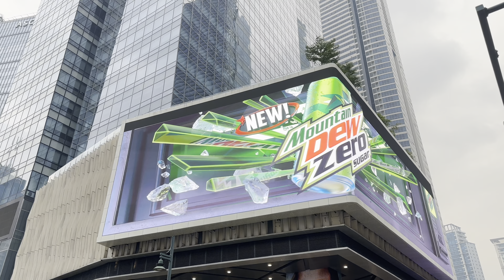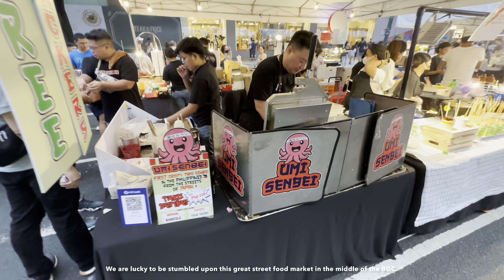🇵🇭4K One Bonifacio Global City High Street: Manila's Crown Jewel｜波尼法西奧環球城: 馬尼拉王冠上的寶石媲美上流社會新都心蛋黃區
Bonifacio Global City (also known as BGC, Global City, or The Fort) is a financial business district in Taguig, Metro Manila, Philippines. It is located 11 kilometers (6.8 mi) southeast of the capital city of Manila. The district experienced commercial growth following the sale of a 440 ha (1,100 acres) military base at Fort Bonifacio by the Bases Conversion and Development Authority (BCDA). The entire district used to be the part of the main Philippine Army camp.

It is under the administration of the city government of Taguig although the local governments of Makati and Pateros also claim jurisdiction. It is part of Taguig's barangay Fort Bonifacio; prior to the creation of the barangay in 2008, it was part of barangay Western Bicutan. It is also claimed by Makati as part of its barangays Post Proper Northside and Post Proper Southside.

On February 7, 1995, Bonifacio Land Corporation (BLC) started planning a major urban development—Bonifacio Global City. BLC made a successful bid to become BCDA's partner in the development of the district. The Ayala Corporation through Ayala Land, Inc., and Evergreen Holdings, Inc. of the Campos Group purchased a controlling stake in BLC from Metro Pacific in 2003. BCDA and the two companies now control Fort Bonifacio Development Corporation, which oversees the master planning of Bonifacio Global City.

Bonifacio High Street forms the physical core of Bonifacio Global City and is designed as a three-by-three matrix of high-tech offices and residential buildings, retail outlets and pedestrian-friendly roads and walkways. The grid design ensures a city center that is easy to navigate. 5th and 11th Avenues and 32nd and 26th Streets serve as the boundaries of the city center.

At One Bonifacio High Street, the PSE Tower, which houses the unified trading floor of the Philippine Stock Exchange, the Shangri-La at the Fort, Manila and Ascott Bonifacio Global City Manila are also located here.

The Retail Promenade which encompasses 29th Street is characterized by landscaped areas. Its design concept is centered on an east–west central access with business establishments and activity pods. It offers retail at the ground level and offices at the second floor. The City Square Blocks feature landscaped areas and parks.

Track 30th, an urban park, is located on one side of the High Street. Its amenities include a jogging path and several fitness oriented installations that can be used for exercises such as pull ups. The park can be accessed through a nearby bus stop.

Grand Central Park is a 10-hectare (25-acre) New York-inspired mixed-use development located in North Bonifacio Global City. One of the tower in the area is the 65-storey Metrobank Center which houses the Grand Hyatt Manila hotel and is currently one of the tallest skyscrapers in Metro Manila.

Other skyscrapers in the area include luxury residences such as Grand Hyatt Manila Residences, The Seasons Residences which is a Japanese-themed community, and upscale residential towers such as Park West, Park Avenue, Times Square West, Central Park West and Madison Park West. Additionally, Mitsukoshi BGC, which is the flagship store of Japan’s oldest surviving department store chain, is also located in the area.

The Forbes Town Center is Megaworld's 5-hectare (12-acre) township community, where 8 Forbestown Road, Forbeswood Heights, Forbeswood Parklane, and Bellagio condominiums are located. It has a combination of low-density residential development, shopping strip, dining outlets, and other service facilities.

Uptown Bonifacio is a 15-hectare (37-acre) property located in the northern district of Fort Bonifacio. In recent years, Megaworld Corporation launched new residential condominiums in the area, namely Uptown Parksuites, Uptown Ritz, and One Uptown Residence, with Uptown Arts on the way. The mixed-use business and commercial developments in the area cater to midder and upper class markets. The area is near the zone where the British, Japanese, and American international schools, and other local schools are located. Moreover, Megaworld Lifestyle Malls also built Uptown Mall and Uptown Parade in the area; Uptown Place Towers 1 to 3 are also built above the mall.

Bonifacio Transport Corporation maintains bus routes (BGC Bus) serving the business district, as well as jeepneys, mini-buses, city buses, and UV Express, with a terminal located at the Market! Market! shopping mall and Uptown Bonifacio Transport Terminal.

The Land Transportation Franchising and Regulatory Board has launched new rationalized bus routes to the business district, from Parañaque Integrated Terminal Exchange, Pacita Complex in San Pedro, and Balibago in Santa Rosa. All buses, including those to and from out of the metropolis, are stationed at the Market! Market! terminal.